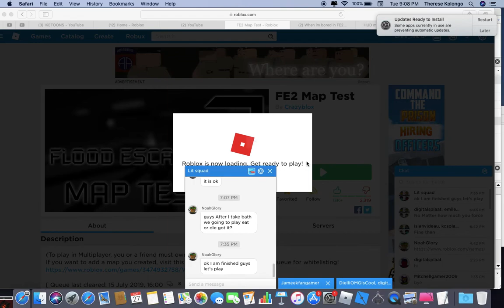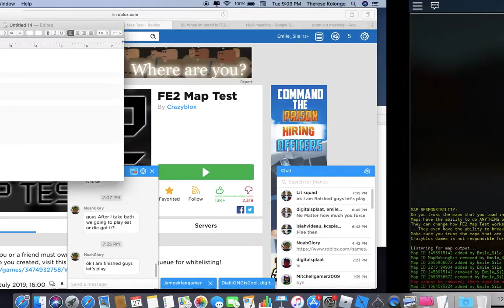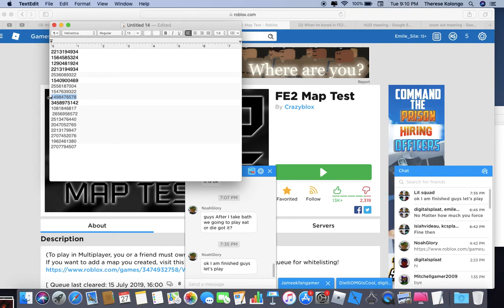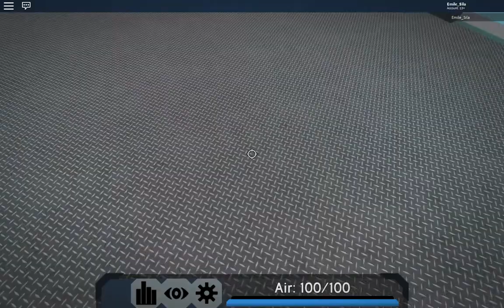TRYING TO SING EVEN MORE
BUT I JUST LAUGHED SOOOOOOO HARD BECAUSE DDU-DU-DDU-DU-DDU AND Sugar